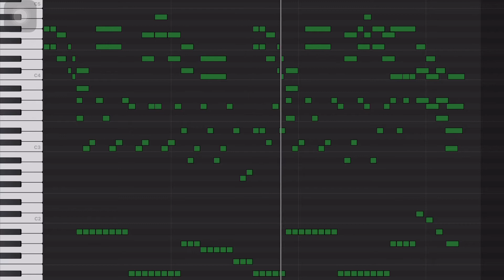行田駅2番線 旧発車メロディ「今夜だけきっと」再現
一日半で消滅した幻のメロディ